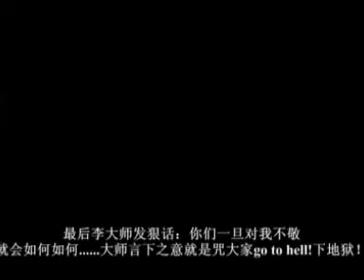"主佛"也被气哭了？.wmv